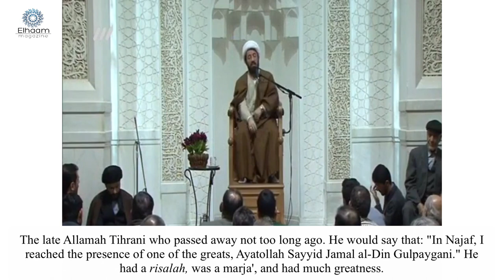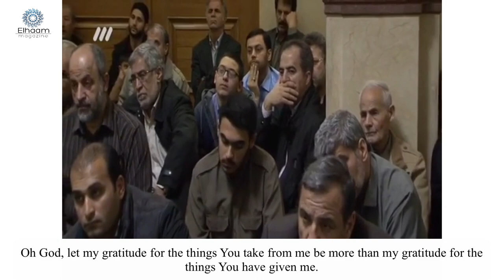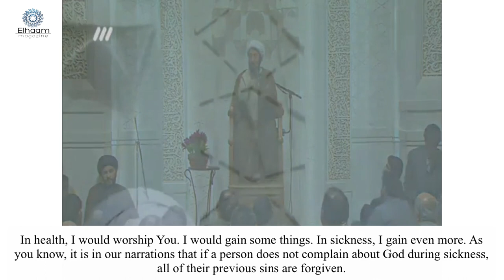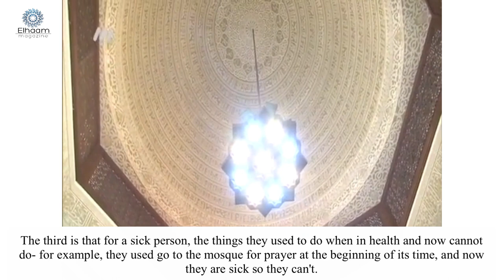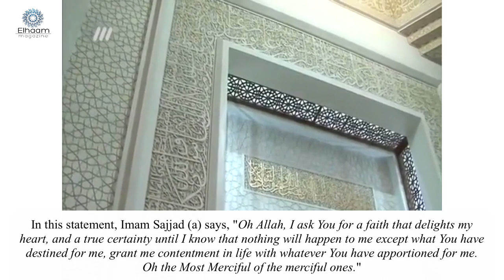The Art of Suffering | H.I. Masoud Aali